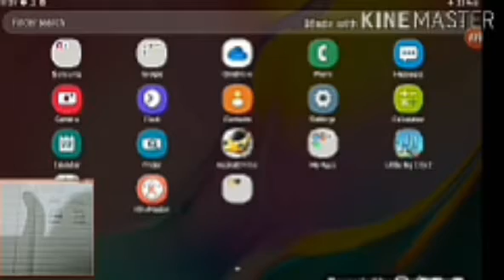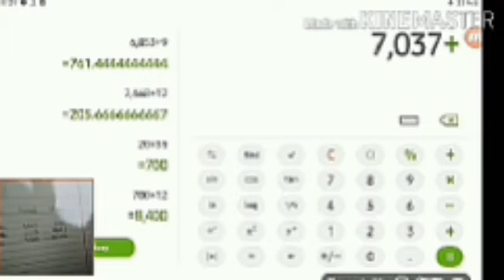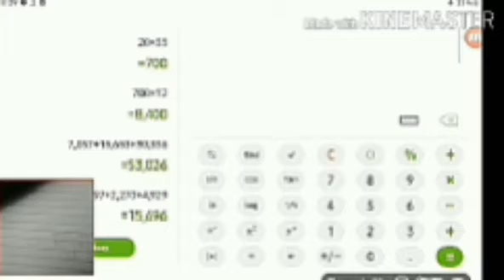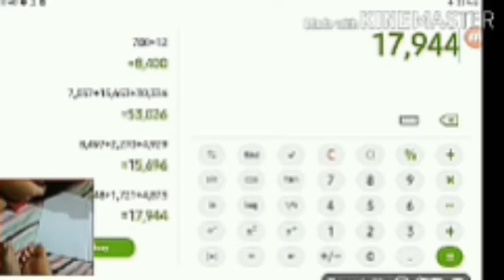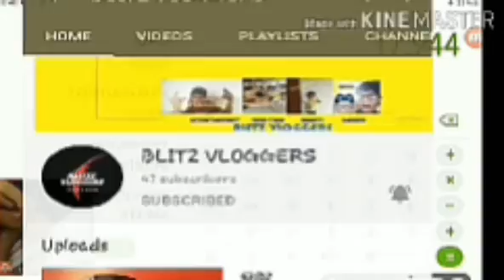ഒരു ഗയിമിനോടൊപ്പം ഒരു challenge|BLITZ VLOGGERS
My Tab